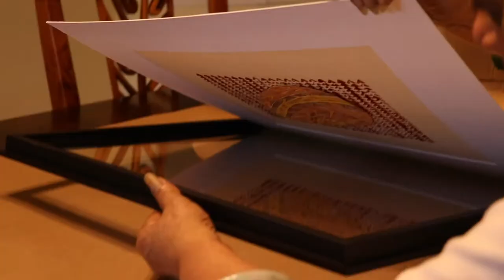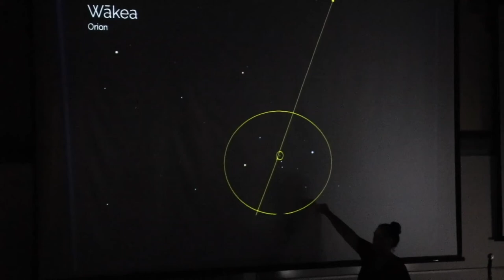Ama OluKai: Edith Kanakaʻole Foundation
In case you haven’t heard, we’re shining a light on a few of our @AmaOluKai beneficiaries this week. Last up is the @edithkanakaole.foundation (EKF). EKF is a Hawaiian cultural-based non-profit established in 1990 to maintain and perpetuate the teachings, beliefs, practices, philosophies, and traditions of the late Luka and Edith Kanakaʻole. Mahalo to EKF and every Ama OluKai beneficiary for your impactful work this year. And a big mahalo to our ’ohana for your continued support! A portion of every OluKai purchase you make goes towards incredible Hawaiian organizations like this one.⁣